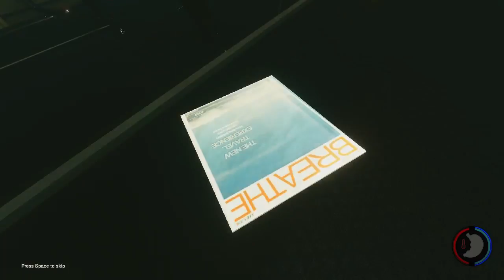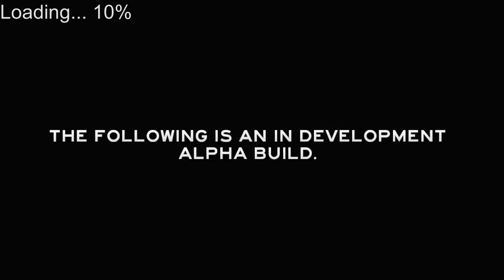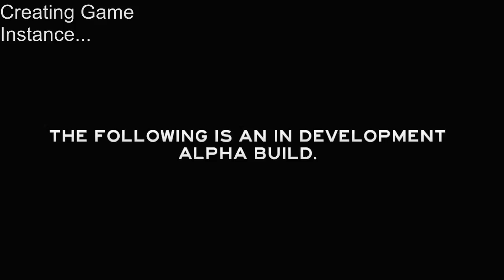Stream day 1.1 - 1 / 2